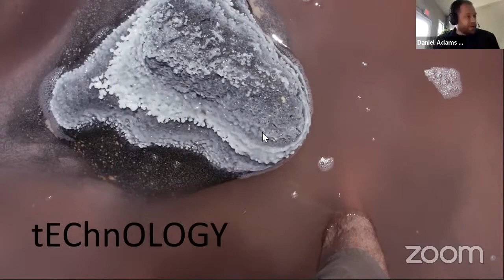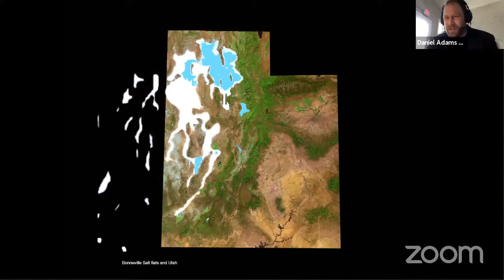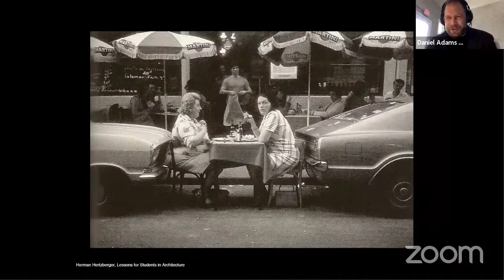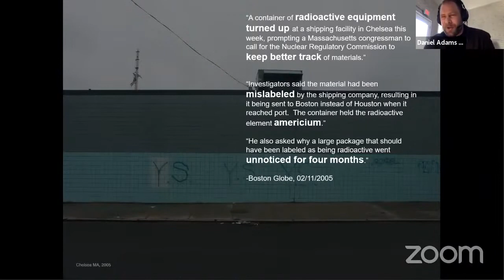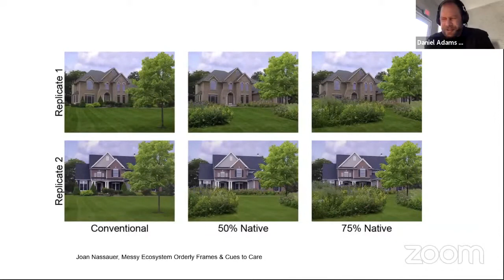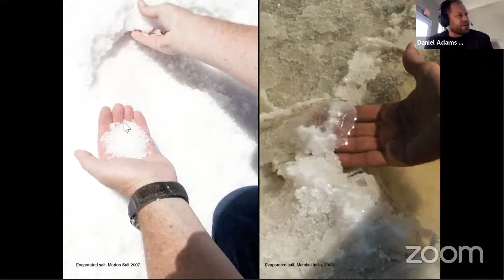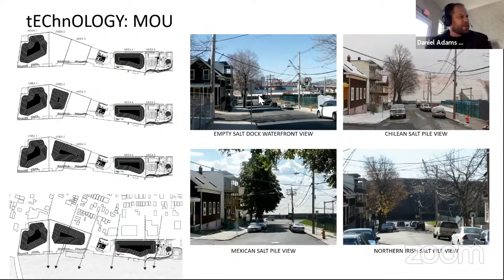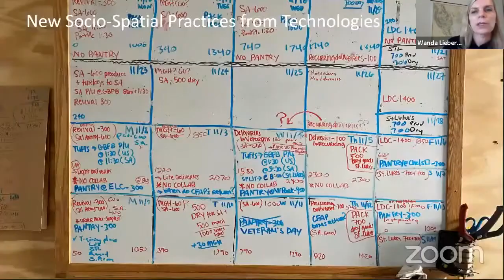FAU LECTURE SERIES TECHNOLOGY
Join SoA Faculty and Students for a lecture by Daniel Adams. Adams will be speaking on Tuesday, April 06, 2021 at 12:00pm.

T[EC]HN[OLOGY]

Daniel Adams is a founding partner, along with Marie Law Adams, of Landing Studio in Somerville MA, where they focus on designing the intersection of infrastructural and industrial environemnts and the urban public realm. This work has resulted in awarded designs of salt dock-public parks, a department of public works-public park, under-highway-public spaces, saltdock-theater, a salt dock-COVID food hub, as well as installations, buildings, events, and operations and maintenance agreements. Dan is the Director of the School of Architecture at Northeastern University in Boston. He is a graduate of Harvard University and University of Michigan.